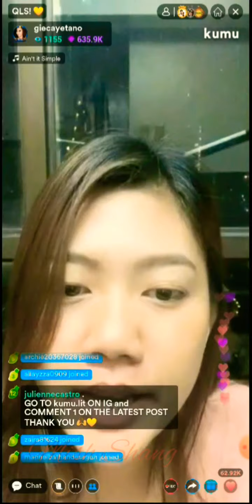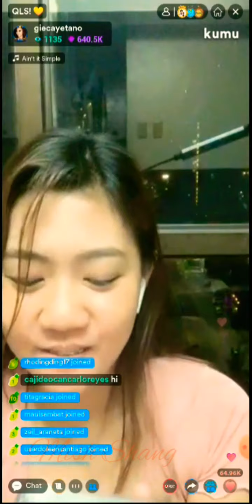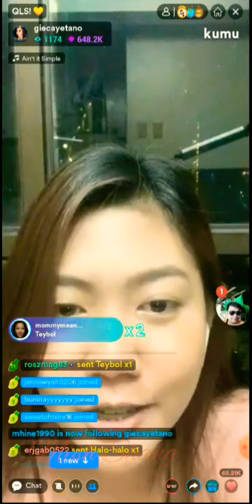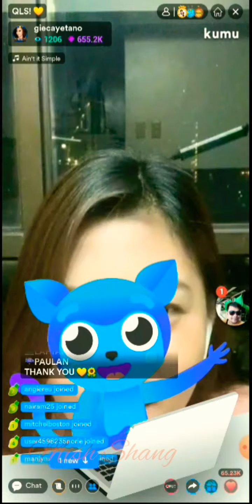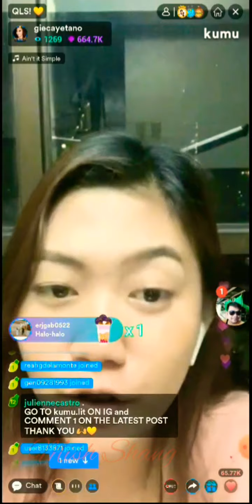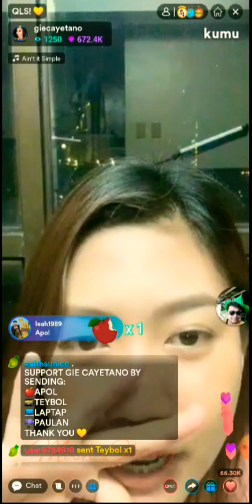Anghet QLS MAĆinabang New Campaign Sinu Kaya Tong Host Na idol Anghet🤔| Mish Shang Vlog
kumulive solidpaolitantics | Mish Shang Vlog